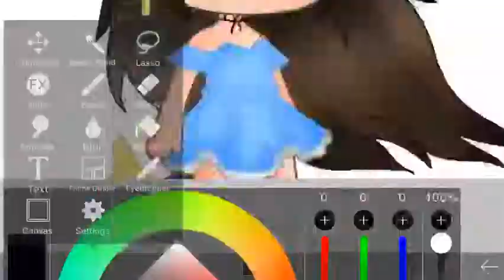“ I’m a Monster... “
Alena thinks there’s some bad in her??